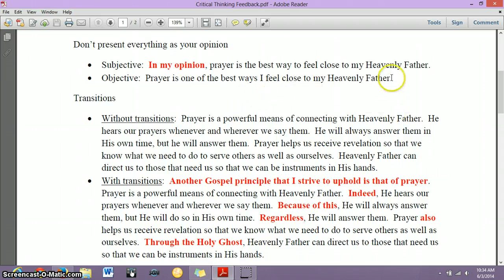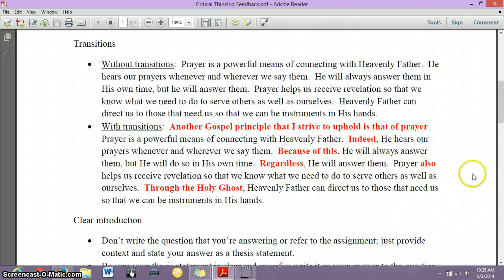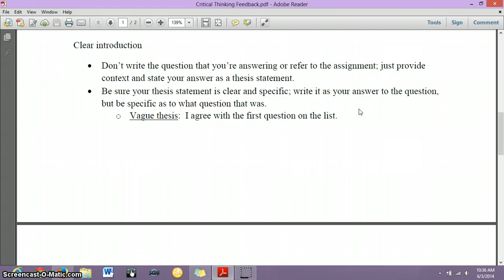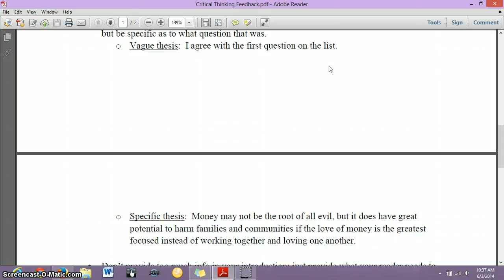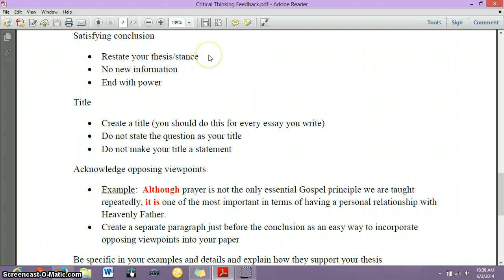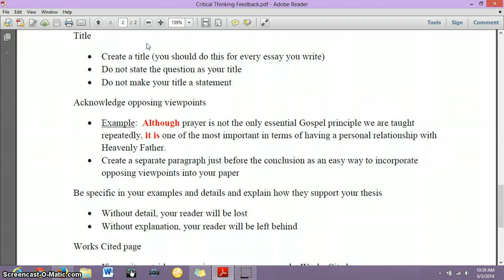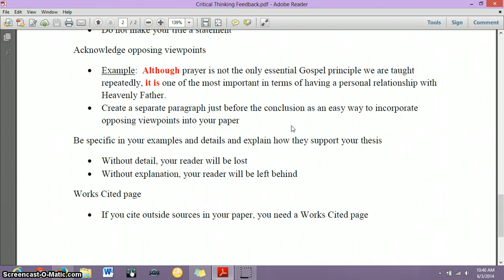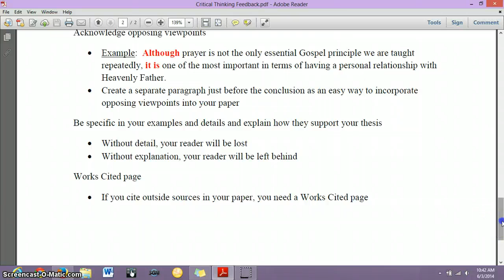Critical Thinking Feedback